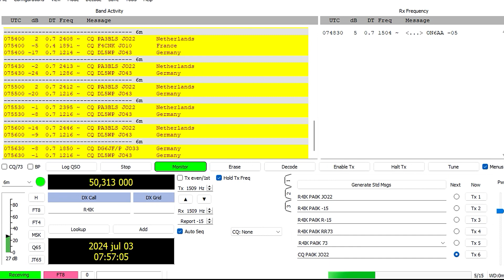Monitoring 6 meter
Es in the early morning.